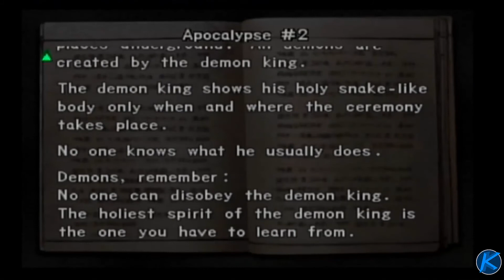Genma Onimusha - Xbox : Part : 11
Ola pessoal inscrito escolheu este jogo super brutal ganhou espero que gostem abraço a todos .:)